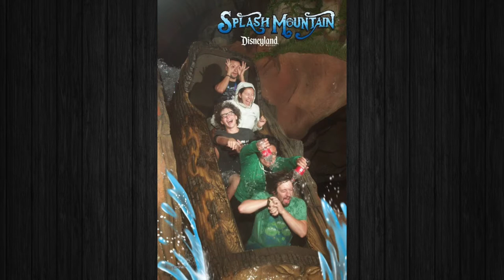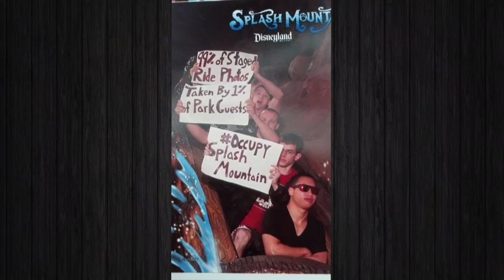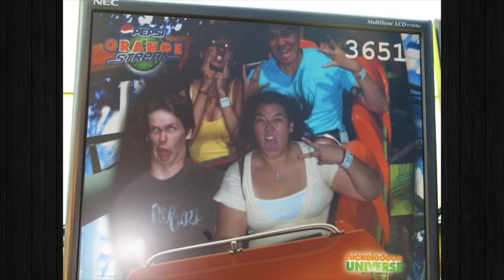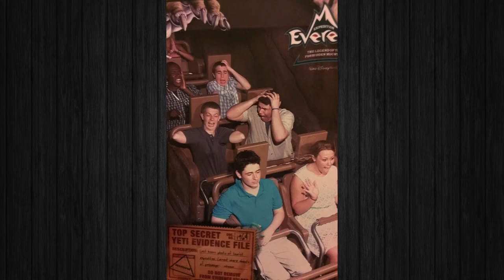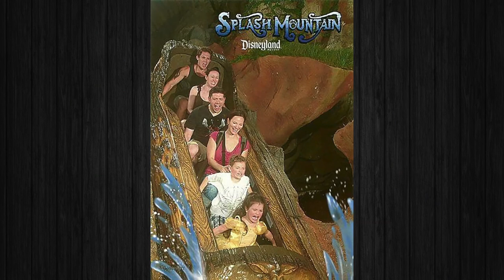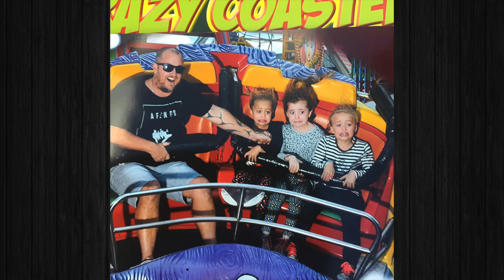30+ Rollercoaster Photos That Will Make You Die From Laughter!! 😂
In this video we're going to check out 30+ rollercoaster photos that will make you die from laughter!!